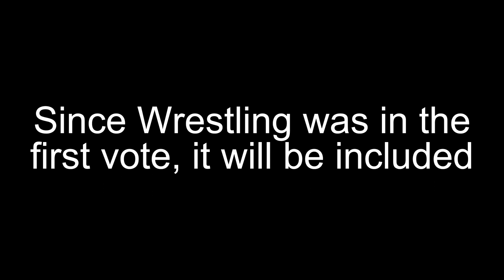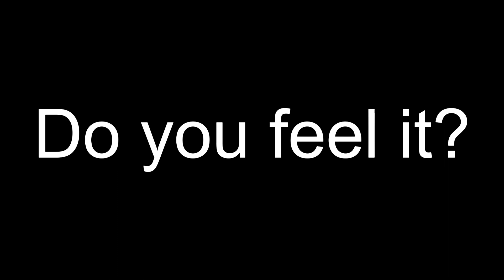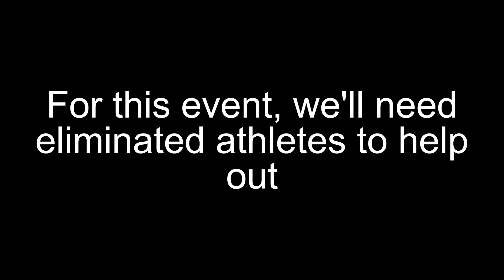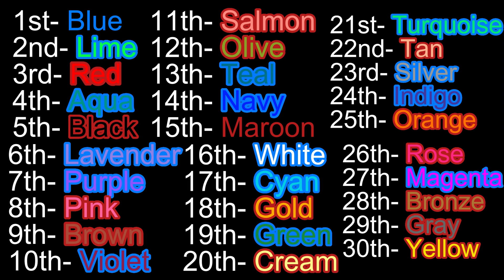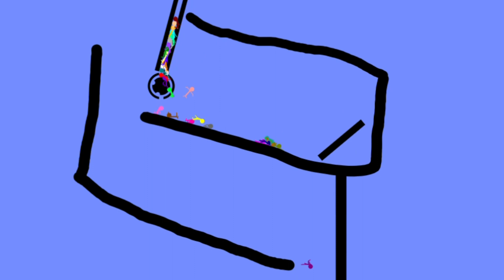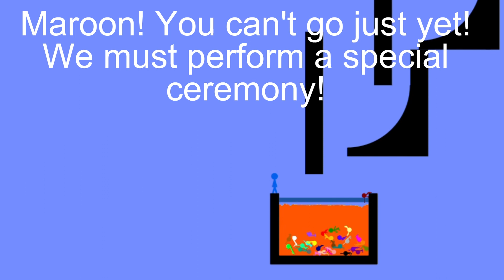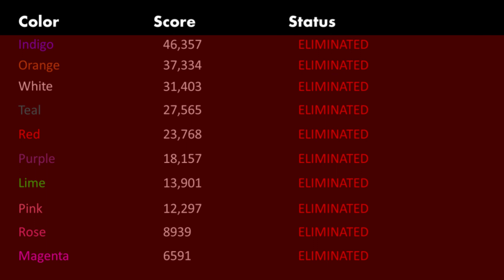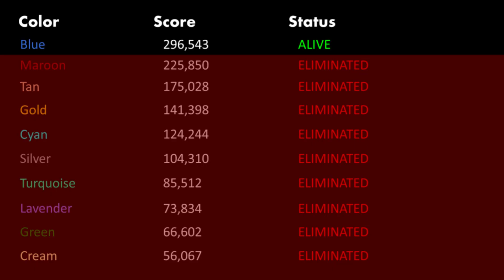Algotriacontathlon Day 32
The final episode of this long lasting series has just released. Who will be crowned the champion of AlgoToilet's Algotriacontathlon?

"California Lullabye" By: Josh Woodward
"Z-LEV43" By: Arseniy Shkljaev